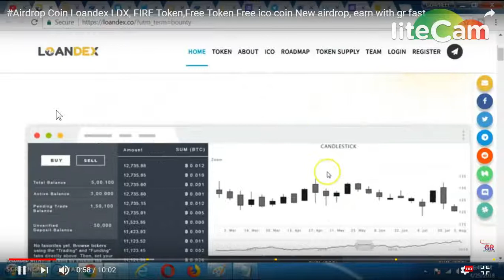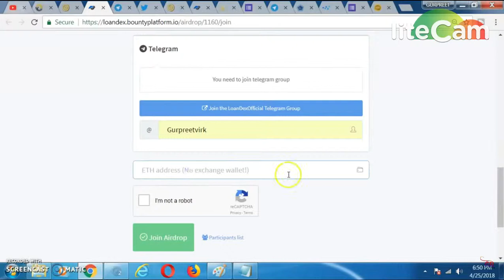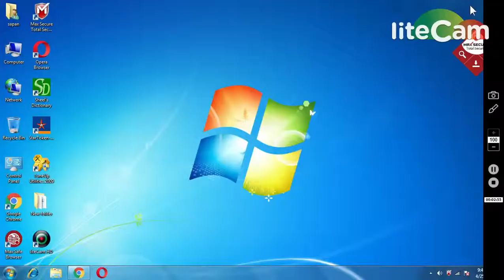250 LOANDEX EXCHANGE TOKENS || MUST JOIN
1) BOOKMARK MY SITE FOR TOKEN UPDATE ABOUT EXCHANGE

     PQlI22dostomA
3) JOIN MY TELEGRAM CHANEL FOR TOKEN EXCHANGE :